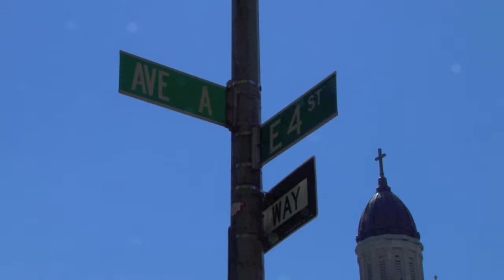P.S. 63 The STAR Academy